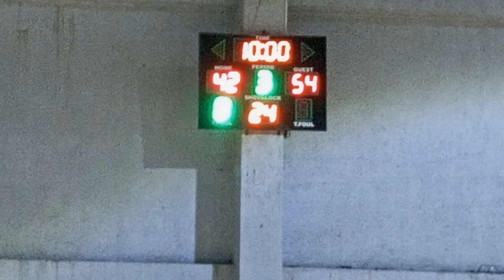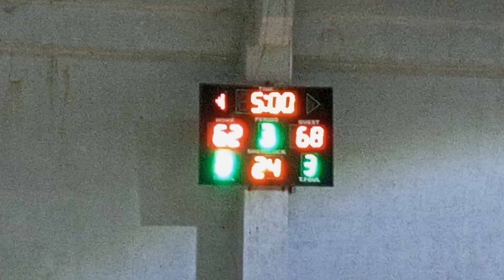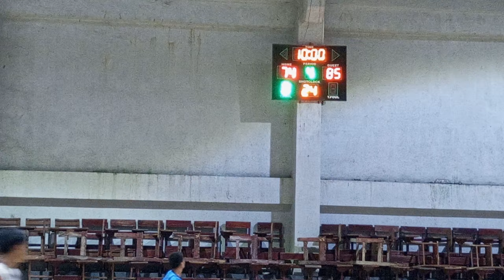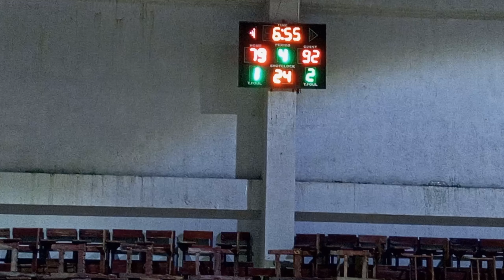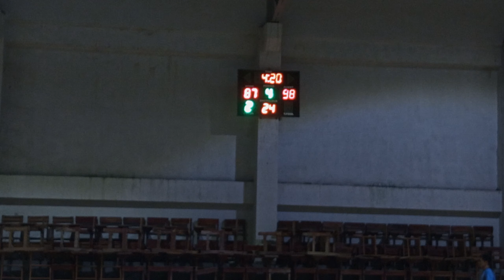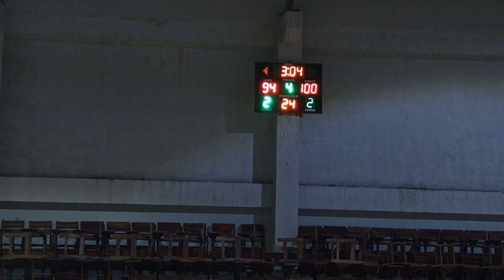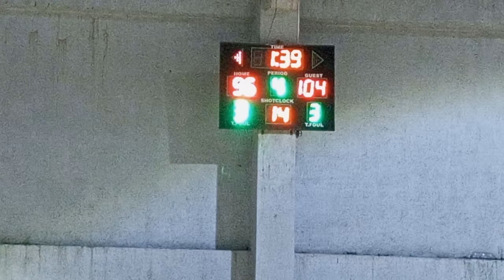BUBSTRIKER VS. DU STEEL MARKETING FULL GAME | SBL MASBATE 2022